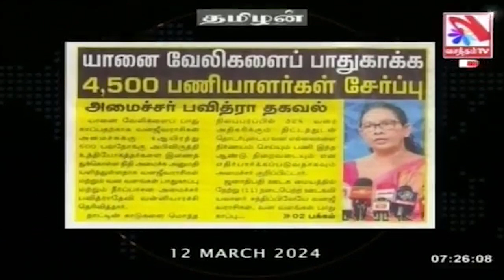யானை வேலிகளைப் பாதுகாக்க 4,500 பணியாளர்கள் சேர்ப்பு